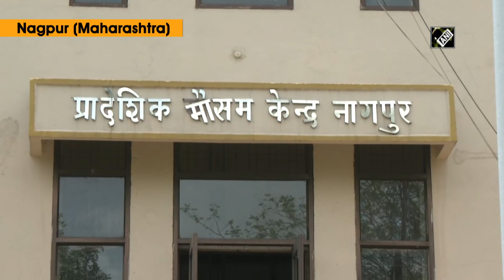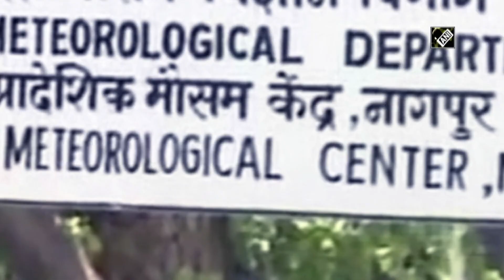Heat wave warning issued for next 5 days in Maharashtra's Vidarbha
Nagpur (Maharashtra), May 24 (ANI): Regional Meteorological Centre has issued a heatwave warning in Vidarbha after 7 out of 11 stations recorded heat wave conditions. "7 out of 11 stations in Vidarbha recorded heat wave conditions. Nagpur reported max. heatwave with 46.5 degrees Celsius temperature followed by Akola recording 46 degrees Celsius. Heat wave warning issued for coming 5 days in Vidarbha," said Brijesh Kanojia, Regional Meteorological Centre official.